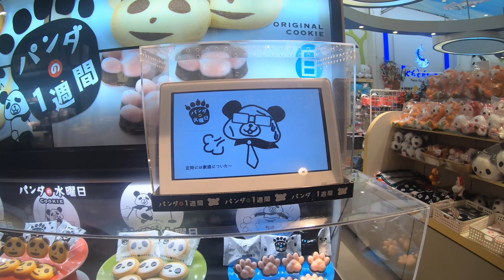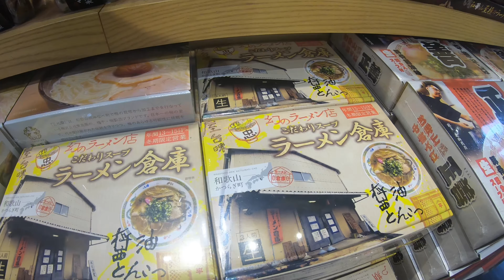【和歌山県古座川】植魚の滝・ハリオの滝 Prologue 02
2021/08/28
和歌山県の秘境『植魚の滝』と『ハリオの滝』．
南紀白浜から山深くへと車を走らせる．